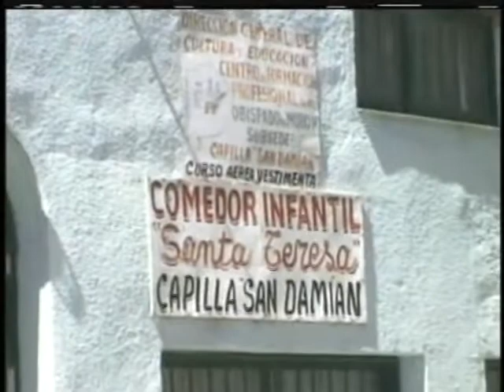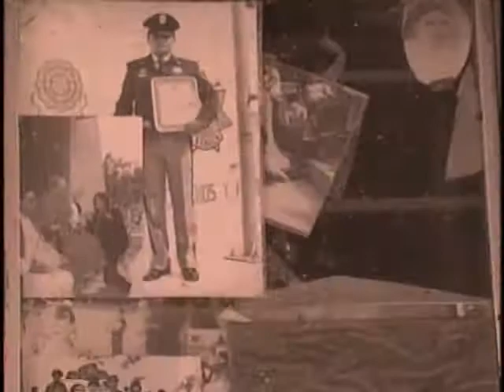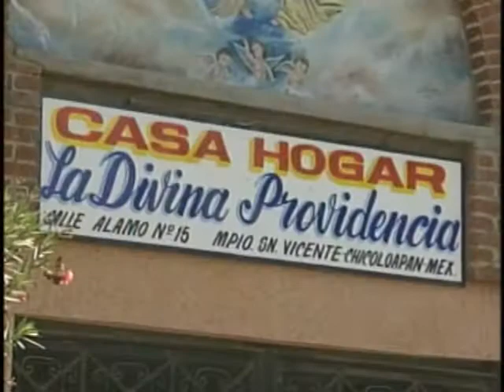Fundacion Manos del Sur Casa Hogar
Fundacion Manos del Sur Casa Hogar La Divina Providencia -
Nota a la  Madre Ines Valdivia.